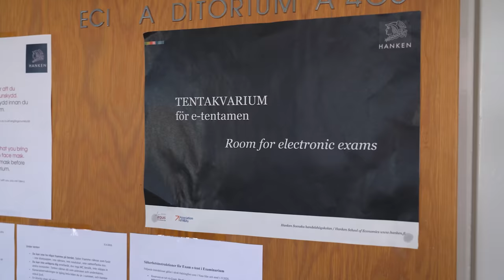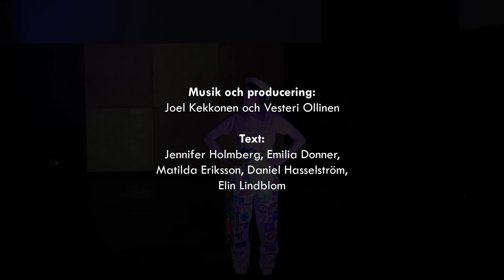TA MIG TILL CASA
TA MIG TILL CASA was part of the SHS Vappen 2021 celebrations with original launch date on April 30, 2021.

Listen to the song on Spotify as well! Enjoy!

Music and production: Joel Kekkonen & Vesteri Ollinen
Lyrics: Jennifer Holmberg, Emilia Donner, Matilda Eriksson, Daniel Hasselström & Elin Lindblom

Vocals: Jennifer Holmberg
Rap: Jonatan Ouaquif

Video production: DumDumFilm

Project management: Jennifer Holmberg